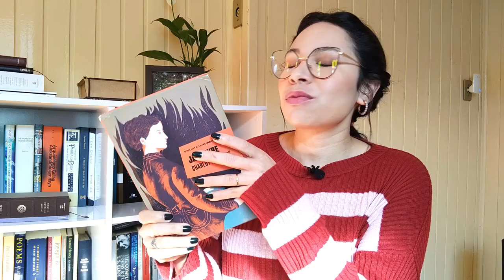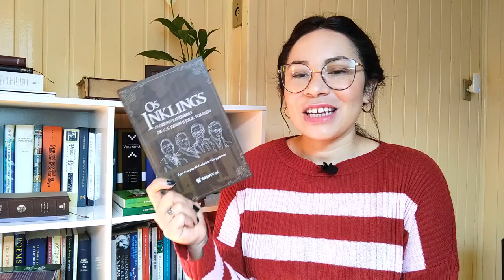TUDO QUE EU LI EM JULHO + RECEBIDOS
Oi, pessoal!
No vídeo de hoje eu falo sobre tudo que li no mês de julho e mostro as novidades literárias que chegaram aqui em casa :)

Aproveita e me conta nos comentários o que você leu no último mês! Vamos continuar a conversa!!

LIVROS CITADOS:
- JANE EYRE
- AS PEQUENAS VIRTUDES
- BEM SEI QUE TUDO PODES
- PREGAÇÃO DOUTRINÁRIA:
- POR AMOR DE SIÃO
- PODEMOS CONFIAR NOS EVANGELHOS?
- ORAÇÃO COMUNITÁRIA